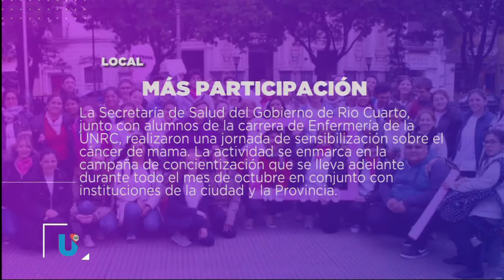DESTACADOS DEL DÍA 17-10